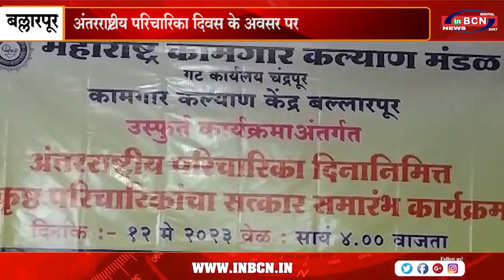अंतरराष्ट्रीय परिचारिका दिवस के अवसर पर कड़ी मेहनत करने वाली परिचारिका के सम्मान में कार्यक्रम